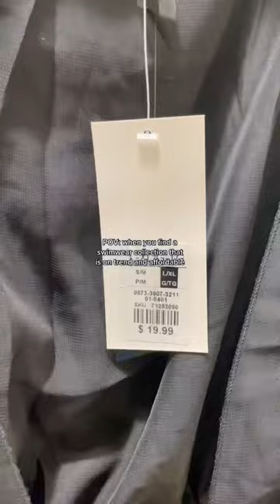Those straw bags are everything.